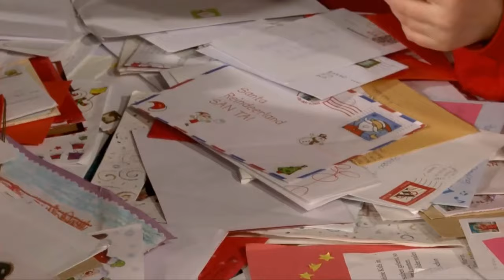Christmas Eve Traditions in the UK. A1-A2 Video | English Portal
Unwrap the magic of Christmas Eve in the UK with this beginner-friendly video! Designed for English learners at the A1-A2 level, discover traditions like putting up stockings, writing to Santa, and preparing for Santa's arrival. Learn new vocabulary and celebrate the holiday spirit!